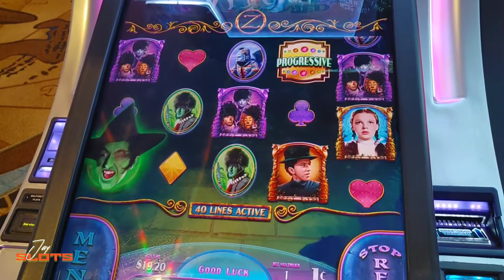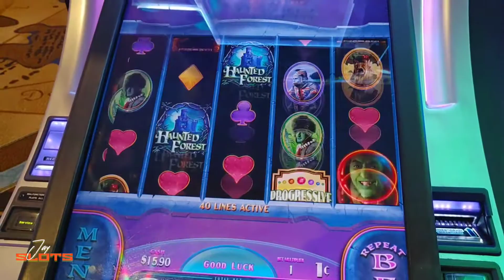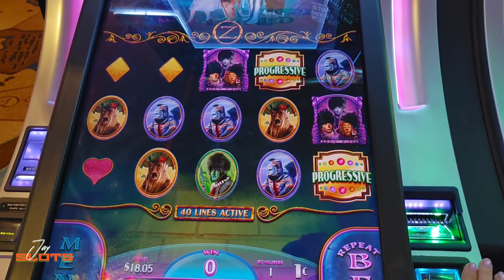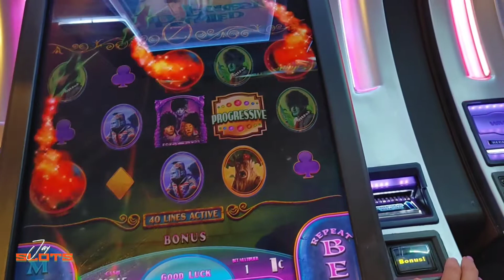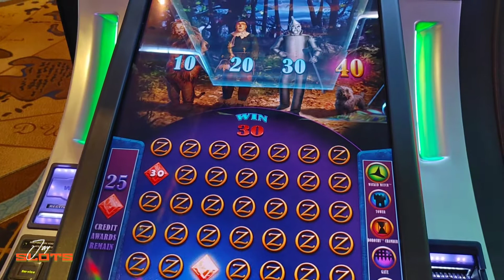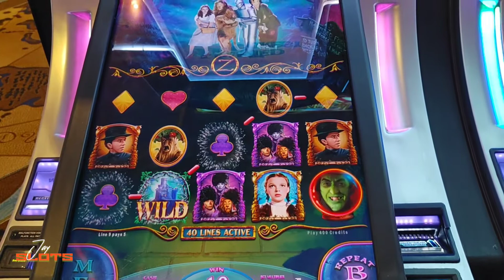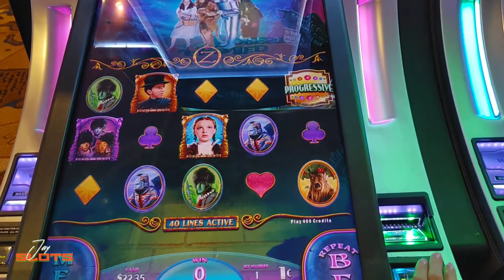Wizard Of Oz Slot Play @ Treasure Island Las Vegas👍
Time For Bonus